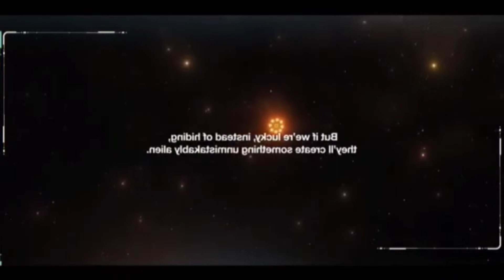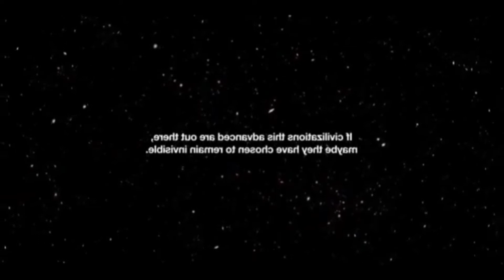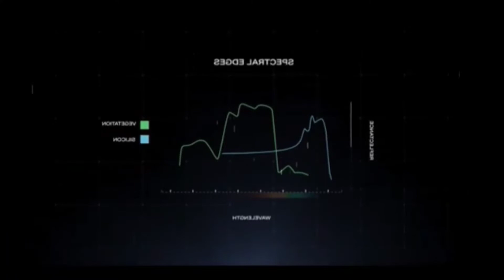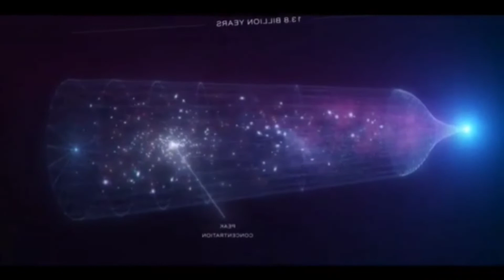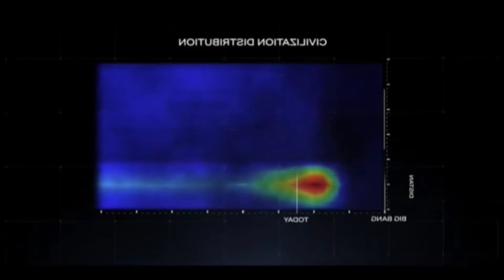Berburu kehidupan alien yang pintar | Nobar